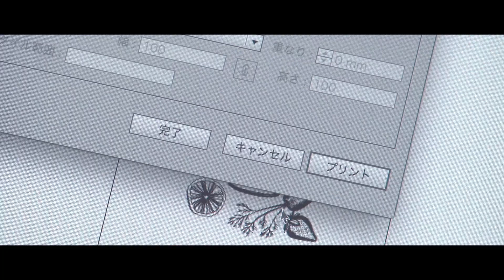PRINT SHOP JUICE PV 2018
長野県松本市のＴシャツプリントショップJUICEのPVです。
Original Screen Printing Shop "JUICE"